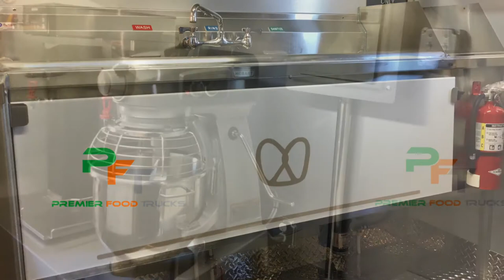Auntie Anne's First Premier Food Truck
This truck will be cruising the streets of Atlanta rocking the best pretzel concept out there.
Premier Food Trucks is proud to be Auntie Anne's number 1 food truck builder.